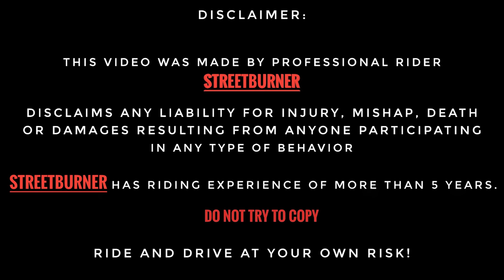Takkar Ki Race 😍 | RC200 🆚 NS200 | Crazy Street Race 🔥 | KTM 🆚 BAJAJ